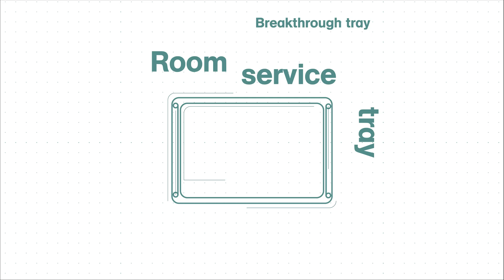LA TAVOLA PREVIEW 2023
Discover La Tavola 2023 previews